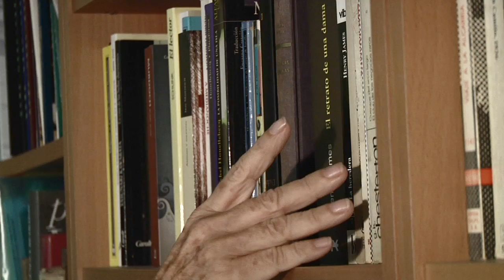Lamia - III. Gaztezulo bideo lehiaketa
Hiru pertsona, ipuin bat eta hiru mundu.
Labur honek lamiei buruzko eukal ipuin zaharra hiru ikuspuntu ezberdinetatik kontatzen du. Arrantzale eta lamia baten arteko ezinezko amodioari buruzko ipuina da.
Tradizioa eta modernitatea bat egiten dute hiru minutuko erromantizismo eta tristurako historioan.

Al Cuerno produkzioen filma
Zuzendaritza: Leire Bueno
Ekoizlea: Sandra Tranche
Lamiak: Katalin Abad, Estíbaliz Zuriarrain, Itxaso Gabiria
Arrantzaleak: Daniel Eléxpuru, Ander García, Álvaro Macua
Ama: Begoña Agirre
Ahotzak: María Abad, Ander García, Irene García
Musika: Christoph Raddatz - Rise and Fall; Charles Fenollosa - Breeze
Kamara: María Luisa Mosteiro
Soinu teknikaria: Cecília Canal
Edizioa: María Abad, Araceli Sánchez

Eskerrak: Ainize Medrano, Iker Fernández, Itziar Atxirika, Mikel Deba, Begoña Agirre eta Irene García